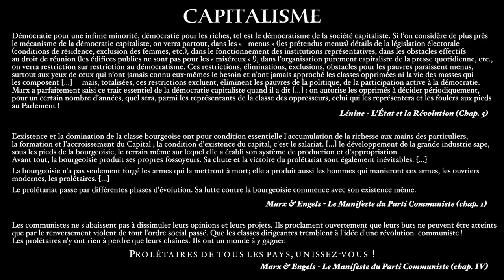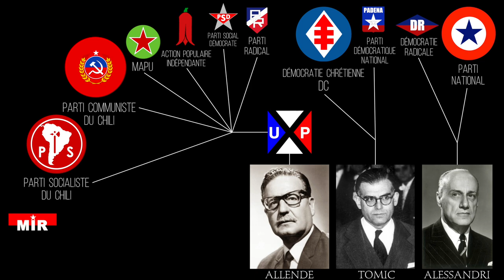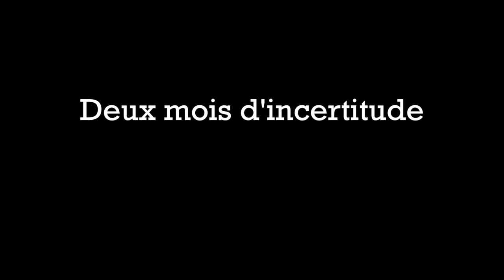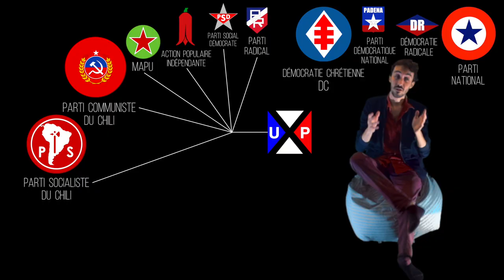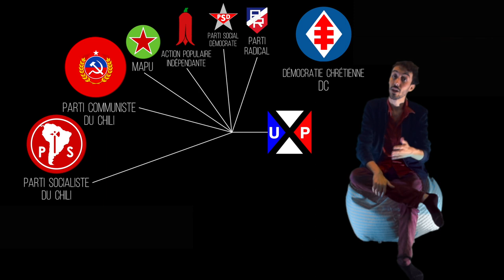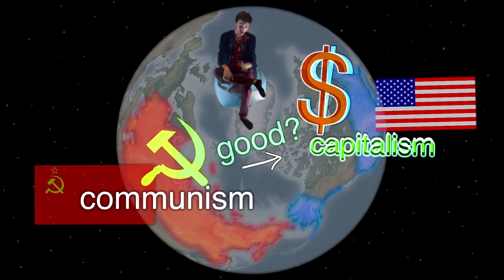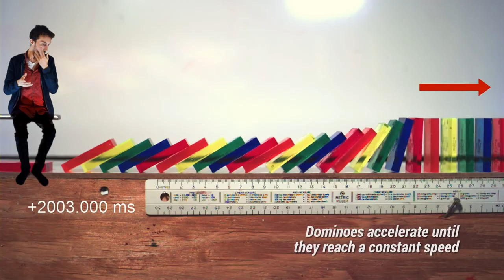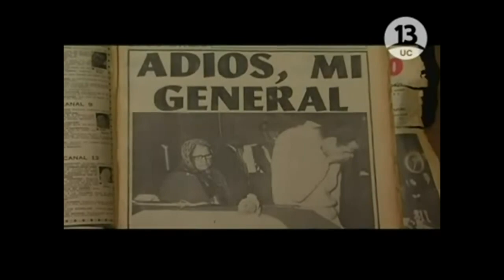Salvador Allende - Partie 2 : Unité Populaire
La candidature présidentielle d'Allende est portée par l'Unité Populaire - l'union de la Gauche chilienne. Mais ses adversaires se dévoilent et tentent d'empêcher son élection...

Deuxième épisode d'une série documentaire de 6 vidéos sur les années d'expérience socialiste au Chili sous le gouvernement de Salvador Allende et de l'Unité Populaire (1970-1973).